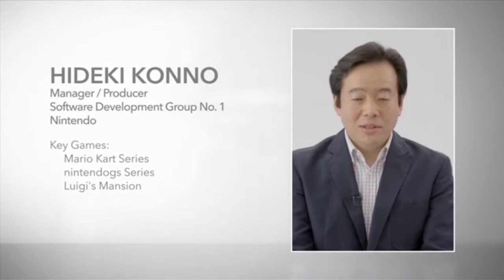E3 2013 Mario Kart 8 Hideki Konno Talks + Gameplay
Hideki talks about MK8 and some new gameplay.